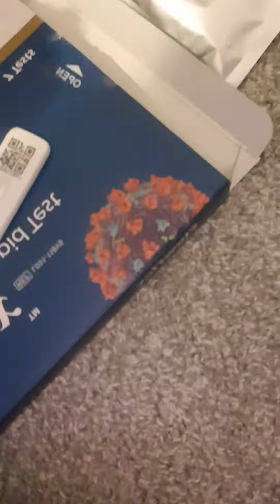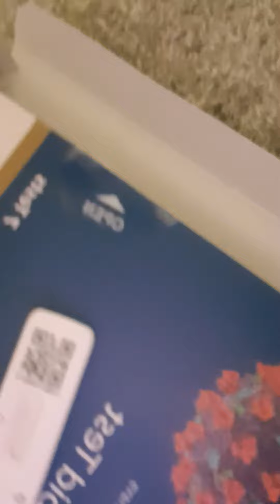covid rapid test what happened?